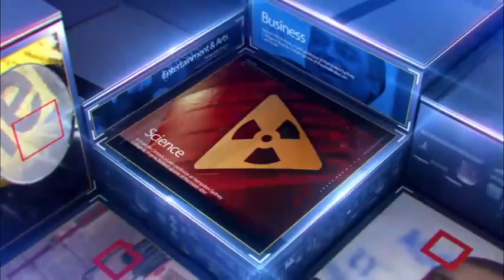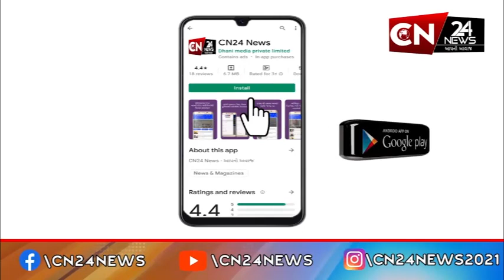સાંતલપુર : 'મારી માટી મારો દેશ' અંતર્ગત અમૃત કળશ યાત્રાનું કરાયું આયોજન